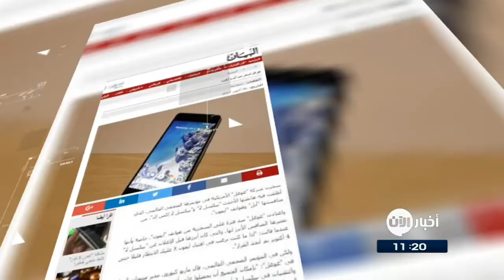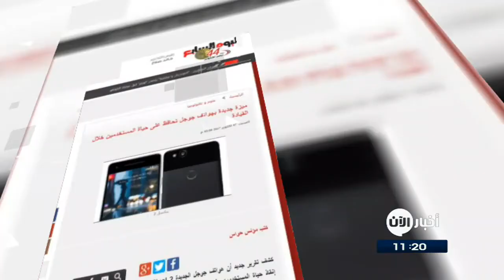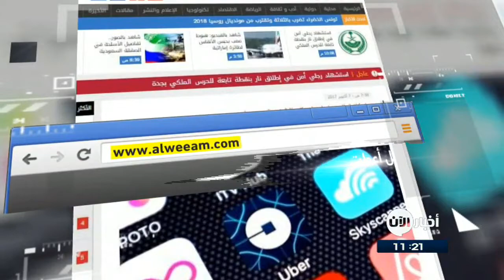08-10-2017 | ميزة بهواتف غوغل تحافظ على حياة المستخدمين خلال القيادة.. وعناوين أخرى في جولة الصحافة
الامارات اليوم
«غوغل» تتيحُ مساعدها الرقمي لتلفازِ «أندرويد»

أعلنت شركة «غوغل» إطلاقَ مساعدها الرقمي Assistant لأجهزةِ التلفازِ الذكي المزودة بنظامِ تشغيلِ «أندرويد

وأوضحت الشركة الأمريكية أن جهازَ «نفيديا Shield TV» يعتبرُ أولَ طرازٍ يتمُ تجهيزه بالمساعدِ الرقمي من «غوغل»، الذي سيظهرُ أيضاً في أجهزةِ «سوني Bravia TV» خلالَ الأشهرِ القليلة المقبلة.

وذكرت «غوغل» أن وظيفة المساعد الرقمي ستقتصر في البداية على أسواقِ الولاياتِ المتحدة الأمريكية، على غرارِ ما تمَ مع الهواتفِ الذكية،

البيان الاماراتية
سخرت شركة "غوغل" الأمريكية في مؤتمرها الصحفي العالمي، الذي أطلقت فيهِ هاتفيها الأحدث "بيكسل 2" و"بيكسل 2 إكس إل"، من منافستها "أبل" وهواتف "آيفون".
واعتادت "غوغل" منذ فترة على السخرية من هواتفِ "آيفون"، خاصة وأنها تعتبرها المنافسَ الأبرز لها، والتي كانَ أبرزها قبلَ الإعلان عن "بيكسل 2" عندما قالت: "إذا ما كنتَ ترغب في اقتناءِ آيفون X عليكَ الانتظار قليلا حتى 4 أكتوبر ثم اتخذ القرار".

ميزة جديدة بهواتفِ جوجل تحافظ على حياةِ المستخدمين خلالَ القيادة
كشفَ تقريرٌ جديد أن هواتفَ جوجل الجديدة Pixel 2 وPixel 2 XL يمتلكانِ ميزةً جديدة قادرة على إنقاذِ حياةِ المستخدمين، فبمجردِ الضغطِ على زر Do Not Disturb أسفل تبويب Driving، فإن الهاتف لن يعطى أيَ تنبيهاتٍ بخصوصِ الرسائلِ النصية الواردة أو المكالمات، إذا ما شعرَ أنَ المستخدم متواجدٌ داخلَ سيارةٍ متحركة بالفعل.

«آبل» أعطت أوبر مفاتيح للوصولِ إلى معلوماتِ مستخدمي آي فون
أعطت شركة آبل خدمةَ الركوب أوبر إمكانيةَ الوصول إلى ما هو أكثر من مجردِ موقعٍ مستخدمة آي فون الجغرافي، حيثُ وفرت لها أداةً من شأنها أن تسمحَ لتطبيقِ أوبر بتسجيلِ شاشةِ المستخدم أو الوصولِ إلى معلوماتهِ الشخصية من دونِ علمه، حتى لو كانَ التطبيق قيد التشغيل في الخلفية فقط، وصرحت أوبر أنها لم تستعمل هذهِ الميزة وأنها كانت بالأساس بمثابةِ أرثٍ لتطبيقها على ساعةِ آبل ووتش الذكية